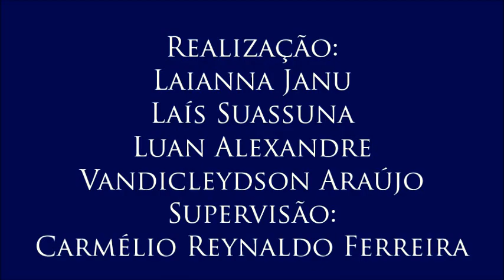Vídeo 2 do V Colóquio de Gênero e Cidadania, com Terlúcia Silva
2 – Críticas ao feminismo negro
Terlúcia aborda as críticas ao feminismo negro, de dividir o movimento feminista. Aponta que existem vários movimentos com pautas específicas que são negligenciadas pelo feminismo hegemônico.
- 2º Vídeo do V Colóquio de Gênero e Cidadania, realizado para a disciplina Jornalismo, Cidadania e Direitos Humanos do Curso de Jornalismo da UFPB com a professora Terlúcia Silva, no dia 10 de novembro de 2016. Organização de Laianna Janu, Laís Suassuna, Luan Alexandre e Vandicleydson Araújo. Supervisão: Carmélio Reynaldo Ferreira.